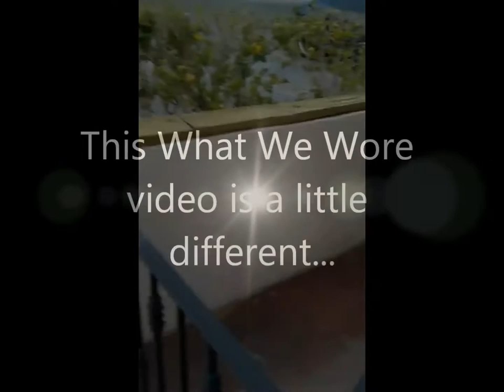Winter Dress Uniform|What We Wore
While editing a new video for you guys I found this really old one from Last year of me and P.E. Thought you would enjoy! if not..oh well..more to come!!!

My new Youtube Channel is up! Will be updating more health and fitness shenanigans soon!